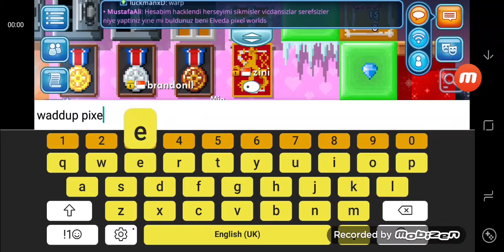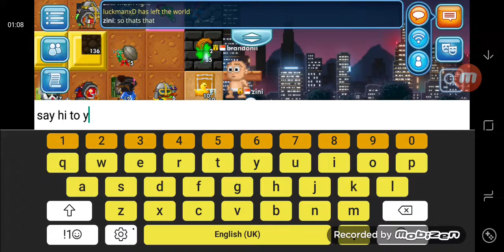Me and my brother items (from noob to pro)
Xd please watch